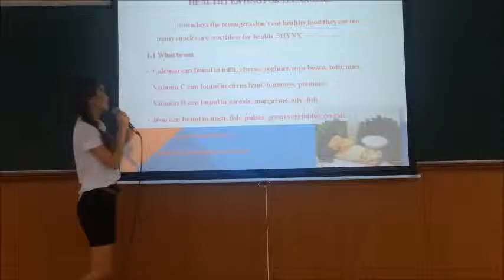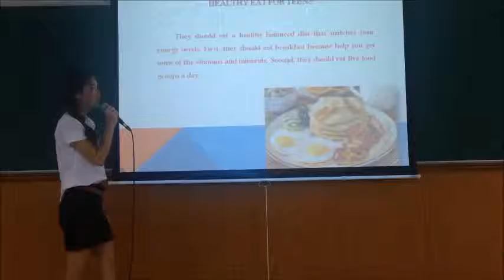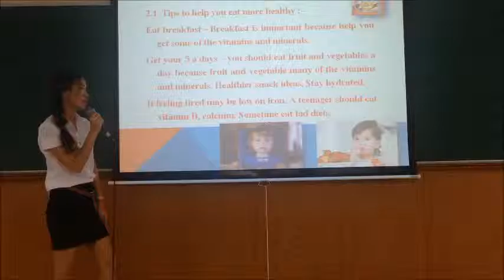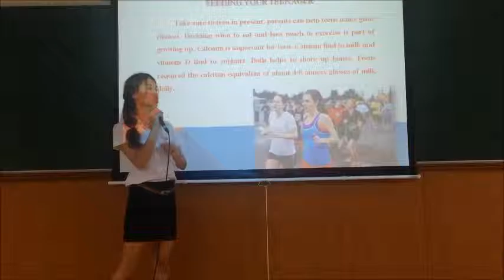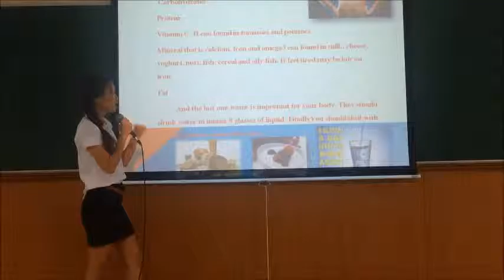Presentation - Healthy food for teenagers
For my assignment .